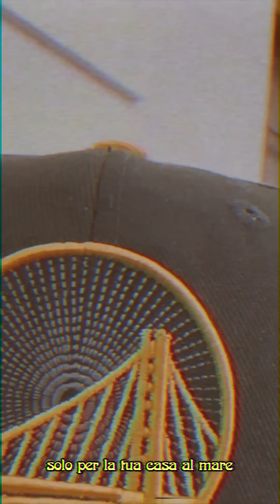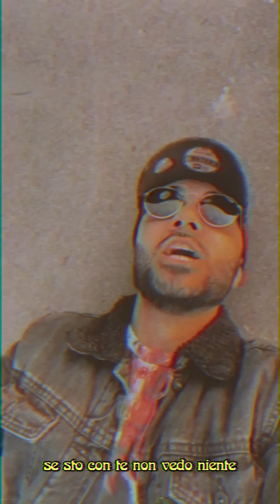Alex Polidori & Blood Soup - A R I A (Official video)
Distribuito da Ingrooves Music Group 💿